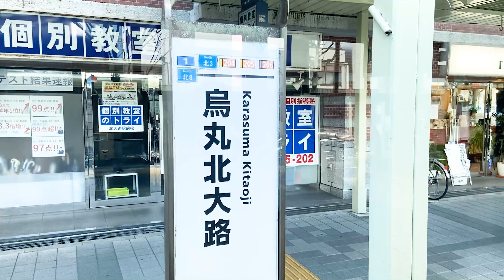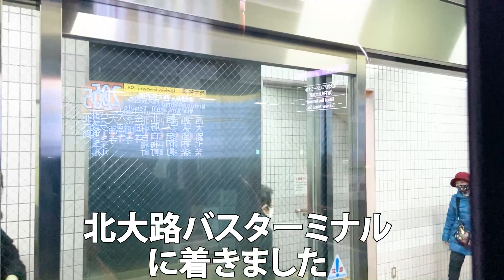【京都バス】北大路バスターミナルから船岡山までのバス車窓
京都市内でバスに乗りました。

北大路バスターミナルから船岡山までのバス車窓です。

北大路バスターミナルははじめて行きましたが、複数のバスが入り乱れて運行していてすごいですね。